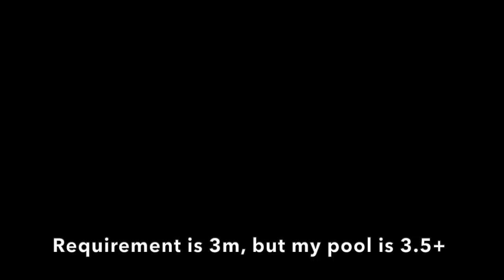Can a Student Fail Open Water Scuba Certification? Does it really happen? (PADI Scuba Diving Course)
Can a Student Fail Open Water Scuba Certification? Does it really happen? Lots of non-divers interested in scuba ask me this. Lots of instructors like to talk about how many students they fail. As with teachers of any kind, this can add a sense of value to their education. How often do students actually fail and never end up earning their certification card?

Outline:
00:17 Introduction
00:53 Contraindications to scuba training
01:30 My Educational Philosophy (I don’t give up until you do)
01:58 Internet Scuba instructors claim they fail (significant) numbers of students
03:02 Scuba Diving Written-test
03:53 Open-ended Diving Course (No set time limit to course, the advantage of local divers, non-resort situation)
04:58 The required swims for scuba training
07:11 Ear Issues and scuba
08:48 The Ocean Dives
09:55 The Rare Barely Pass, you must dive immediately!
11:06 The benefit of local divers vs. Resort Divers
11:48 “Sub” OW certification. More limited scuba certification
12:37 Summary & Conclusion

Background photo credit: Sean Corrigan

Safe diving!

Jim

DiscoveryDiversTokyo.com